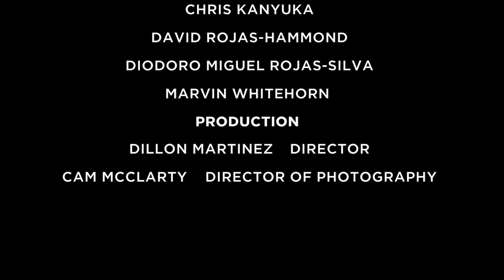Axcess - FALLING SKYS ft. Trevor Scott (A6300 Music Video)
Thumbs up if you enjoy this video!